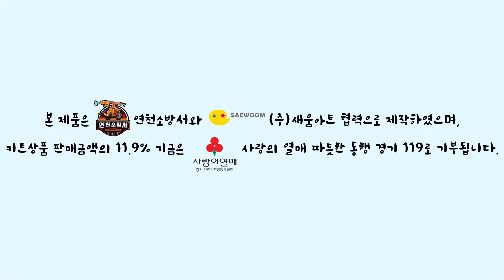연천소방서와 함께하는 증기소방 펌프 만들기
소방의 역사를 배우며 원리를 배우는 증기소방 펌프